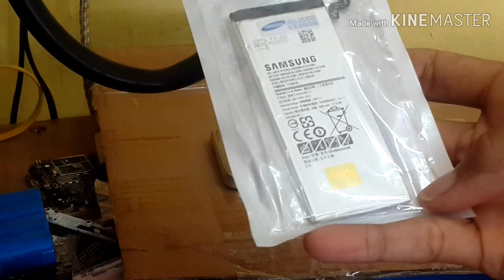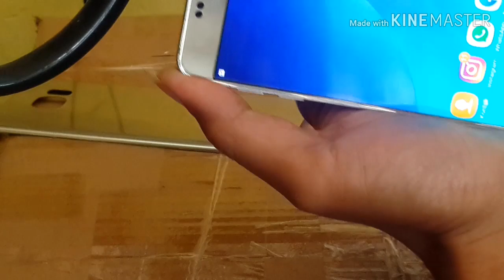Cara bongkar hp galaxy note 5 ganti baterai replacement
Assalamualaikum  Ini adalah cara membuka tutup baterai Samsung Galaxy Note 5  dan cara mengganti baterai Samsung Galaxy Note 5  silakan saja langsung tonton videonya Jangan lupa bantu

terima kasih

link pembelian